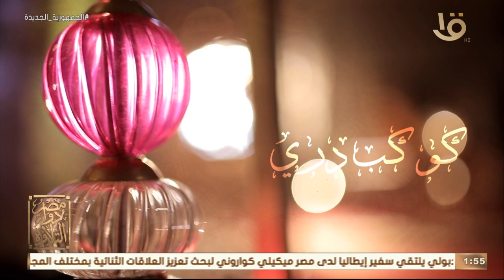مصر دولة التلاوة | فضل سورة النور مع فضيلة الدكتور علي جمعة